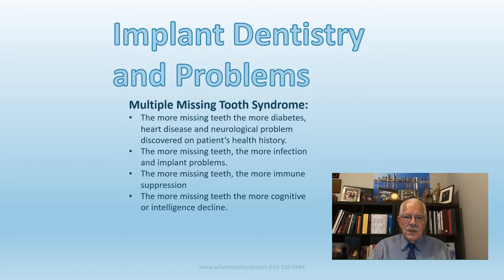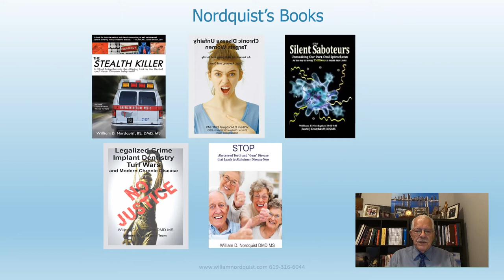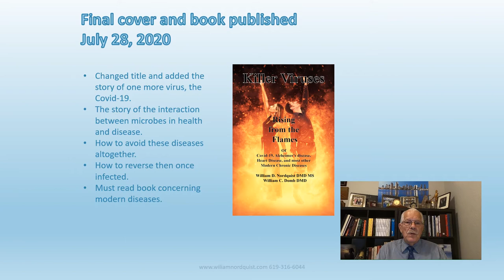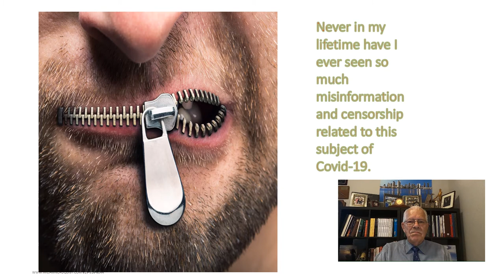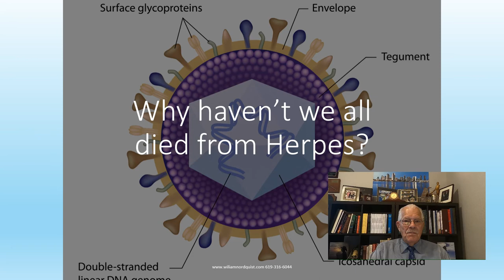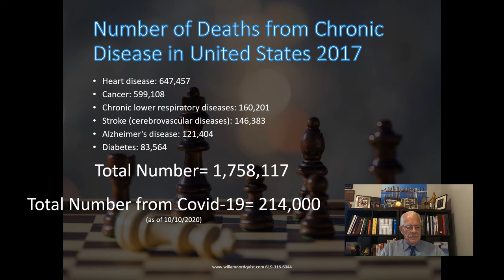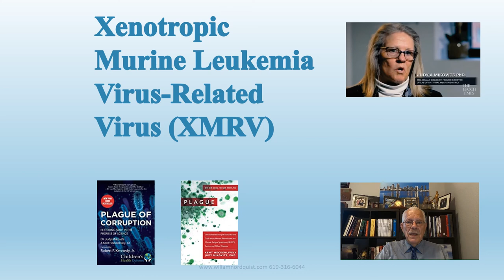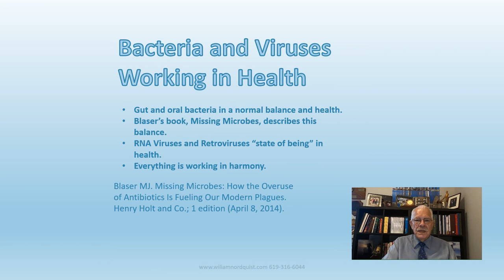Why Do I Get Sick? Series 1 Introduction to viruses that effect health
Why do I get sick series? represents twenty years of research into what causes chronic diseases, such as diabetes, heart disease, and neurological diseases like Alzheimer's.  It details what aspects of chronic disease causes immune suppression and cognitive decline leading to vulnerability to viruses;  covid-19 only being one of many virus diseases. These lectures also details how to reverse preexisting chronic diseases.
William Nordquist’s contract info:
Nordquist’s books
The Silent Saboteurs
The Stealth Killer
Chronic Disease Unfairly Target Women
Stop Alzheimer’s Disease Now
Killer Viruses